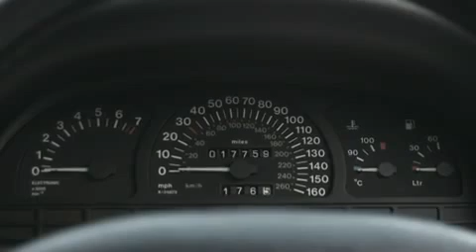1994 Vauxhall Cavalier MK3